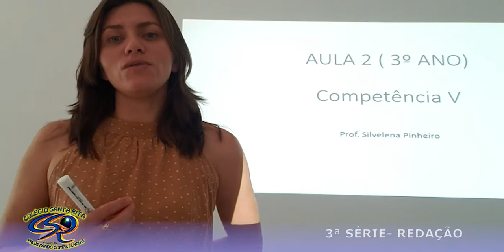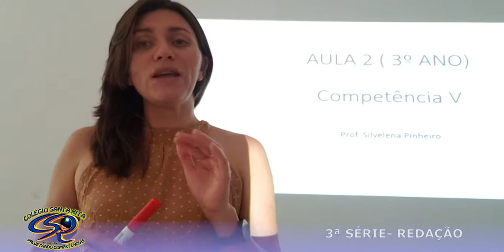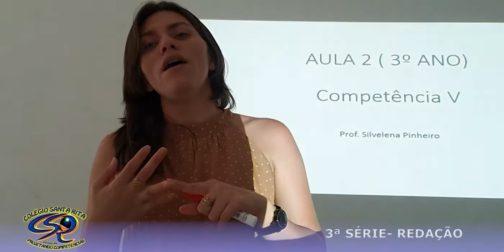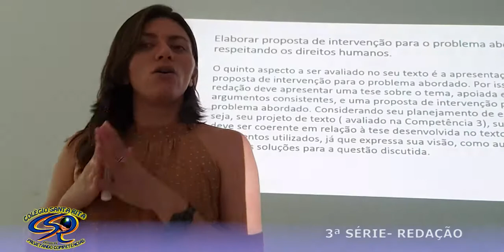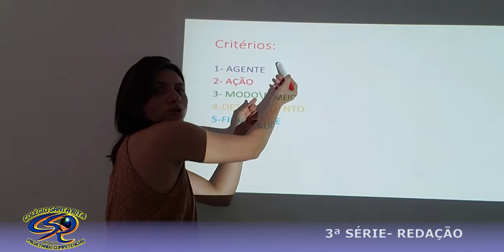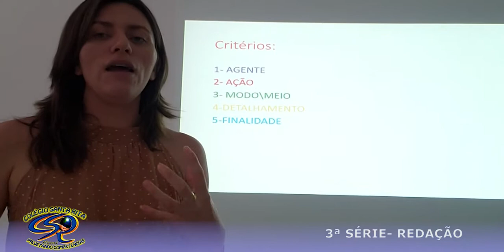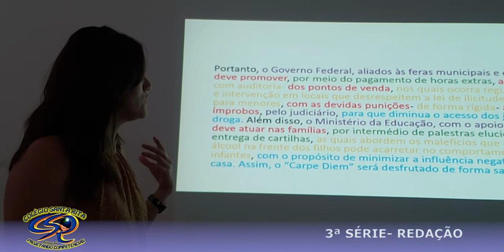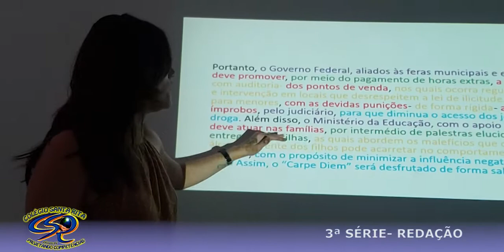3ª SÉRIE - 02-05 - REDAÇÃO - ENSINO MÉDIO - AULA 03